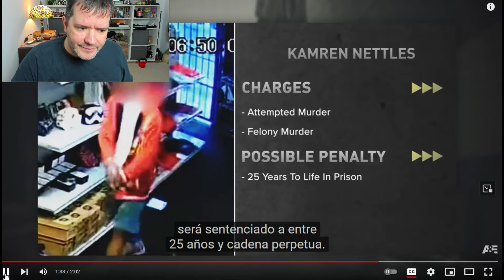Body Armor Saved this Guy... But DON´T make THIS Mistake‼️😲